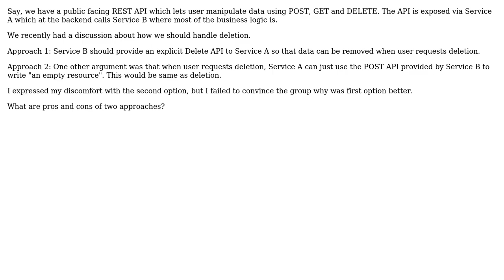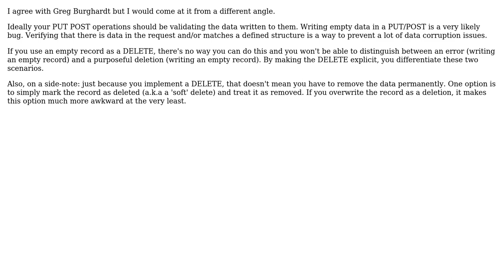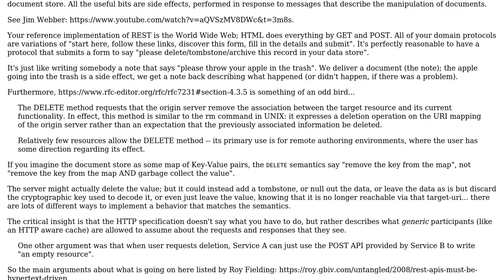Software Engineering: Delete user data or replace it with empty resource? (3 Solutions!!)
Software Engineering: Delete user data or replace it with empty resource?

With thanks & praise to God, and with thanks to the many people who have made this project possible! | Content (except music & images) licensed under CC BY-SA | Music | Images & others | With thanks to user VoiceOfUnreason user JimmyJames user Greg Burghardt user Chirag Agrawal and the Stack Exchange Network Trademarks are property of their respective owners. You are responsible for your own actions.